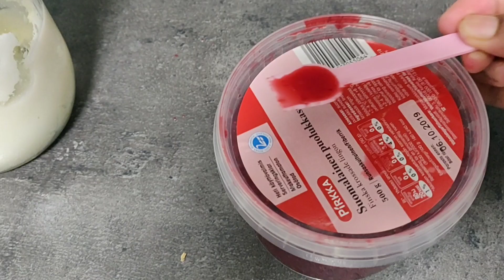This berry helps cleaning white tongue of baby-13 weeks old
First time tasting berry fruits helps clean white tongue-13 weeks old today. This method of cleaning tongue is very popular in Finland. It was prescribed by Doctor. 3/4 drops 3/4 times a day.